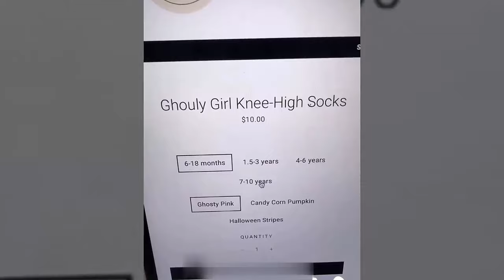OutDaughtered | Danielle Busby Tells About Her HEARTBREAKING Experience!!! New HAUNTED House!!!